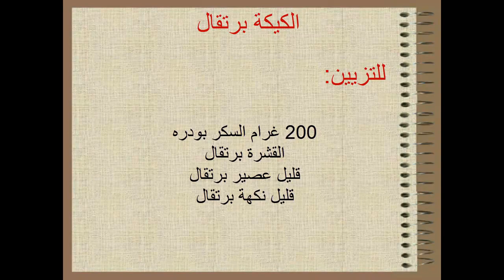كيكة البرتقال لذيذة وسريعة التحضير واقتصادية مناسبة للفطور أو الكوتي😋👍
المكونات:
4 بيضات
1 السكر الخشن القياس علبة الزبادي (ياغورت)
7غرام السكر الفانيليا
1 الزيت النباتي القياس علبة الزبادي   (ياغورت)
1 الزبادي (ياغورت)
القشرة برتقال
3 أكواب الدقيق القياس علبة الزبادي
12 غرام خميرة كيمائية.
   للتزيين:
 200 غرام السكر الناعم
القشرة برتقال
قليل عصير برتقال
قليل نكهة برتقال.

the ingredients:
4 eggs
1 coarse yogurt sugar
7 g vanilla sugar
1 vegetable oil to measure civet
1 yogurt
Orange peel
3 cups of flour measure milk
12 g chemical yeast.
To decorate:
200 g fine sugar
Orange peel
Small orange juice
Small orange flavor.
Ingrédients:
4 œufs
1 gros sucre au yogourt
7 g de sucre vanillé
1 huile végétale pour mesurer la civette
1 yaourt
Zeste d'orange
3 tasses de farine mesure le lait
12 g de levure chimique.
Pour décorer:
200 g de sucre fin
Zeste d'orange
Petit jus d'orange
Petite saveur d'orange.
Zutaten:
4 Eier
1 grober Joghurtzucker
7 g Vanillezucker
1 Pflanzenöl nach Maß Zibet
1 Joghurt
Orangenschale
3 Tassen Mehl messen Milch
12 g chemische Hefe.
Zum Dekorieren:
200 g feiner Zucker
Orangenschale
Kleiner Orangensaft
Kleiner Orangengeschmack.
Ingredientes:
4 huevos
1 azúcar de yogurt grueso
7 g de azúcar de vainilla
1 aceite vegetal para medir civeta
1 yogurt
Piel de naranja
3 tazas de harina miden la leche
12 g de levadura química.
Para decorar:
200 g de azúcar fina
Piel de naranja
Pequeño jugo de naranja
Pequeño sabor a naranja.
Malzemeler:
4 yumurta
1 kaba yoğurt şekeri
7 gr vanilya şekeri
Misk ölçmek için 1 bitkisel yağ
1 yoğurt
Portakal kabuğu
3 su bardağı un süt
12 g kimyasal maya.
Süslemek için:
200 g ince şeker
Portakal kabuğu
Küçük portakal suyu
Küçük portakal tadı.